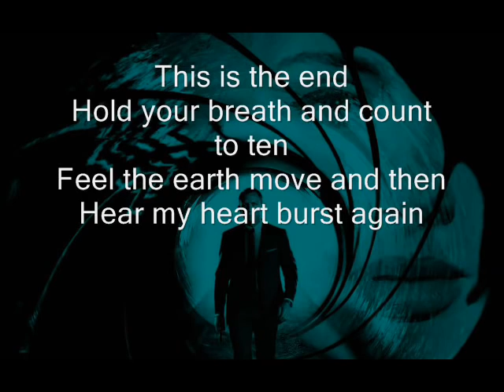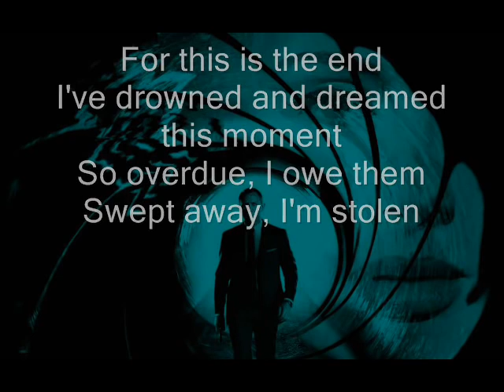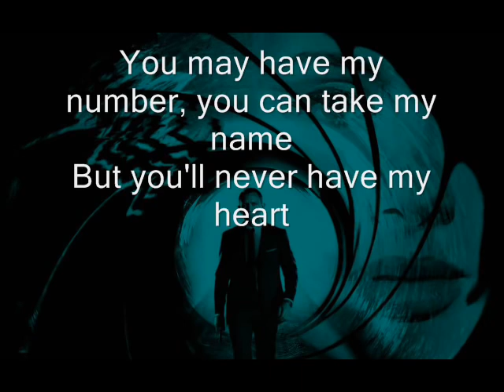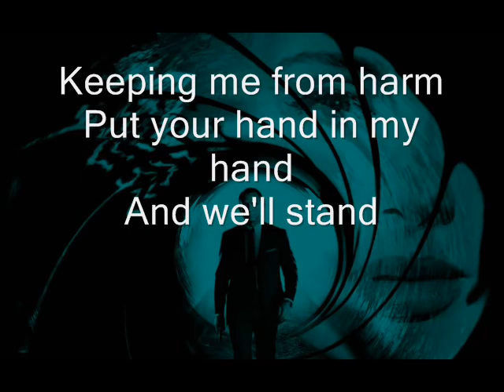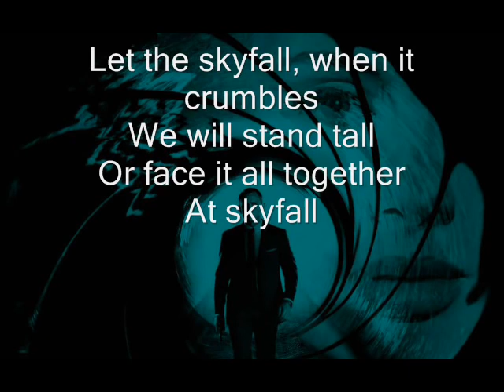Adele Skyfall Lyrics